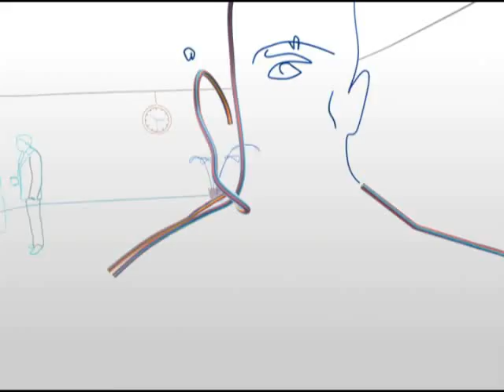Insight Human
TV ad for Insight